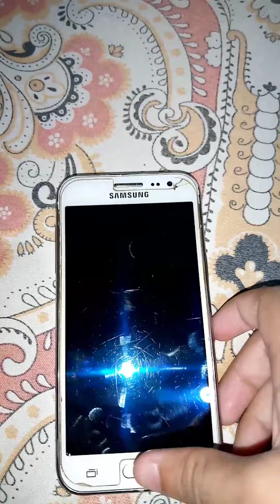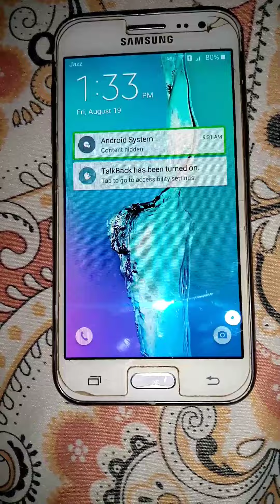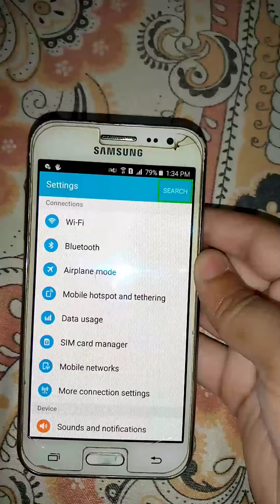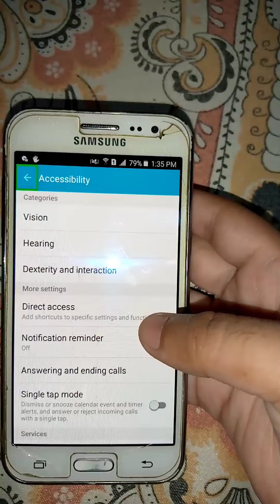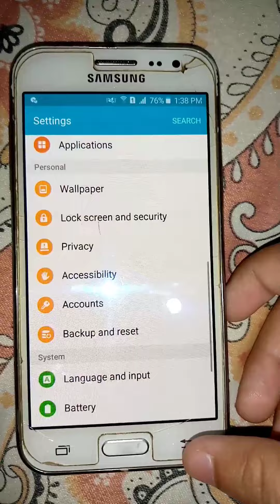how to turn off talk back /disable setting/ Mobile ko kya hoa ha